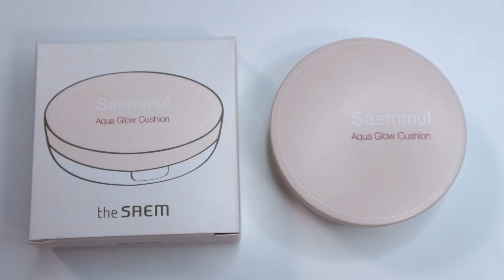BASE ANTIARRUGAS GLOW PIEL MADURA CON SPF 50 LOW COST